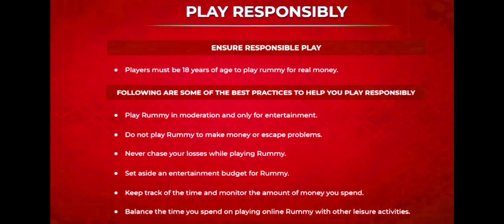😍 OMG 10 Rounds and 1 vs 1 intense 101 Pool !! Most interesting Mpl 101 Pool Rummy in Hindi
101 Mpl Pool Rummy
101 Pool Rummy
pool Rummy
rummy
101 pool Rummy
101 pool Rummy tricks
101 pool Rummy tricks in Hindi